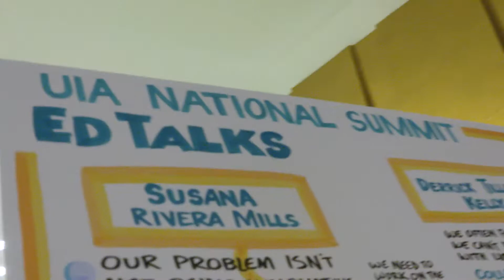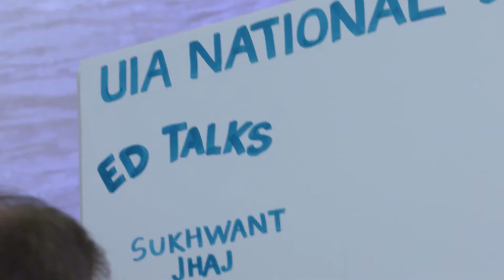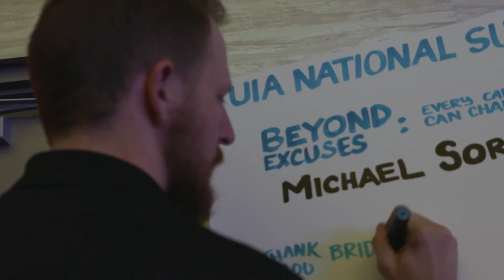UIA Summit Highlight Reel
A selection of highlights captured during the 2018 UIA National Summit.

The UIA Summit was generously supported by the Kresge Foundation, Bill & Melinda Gates Foundation, Strada Education Network, Ford Foundation,  ECMC Foundation, and Ascendium Education.